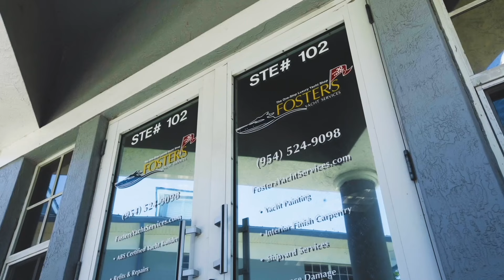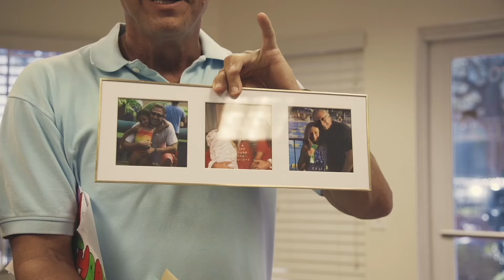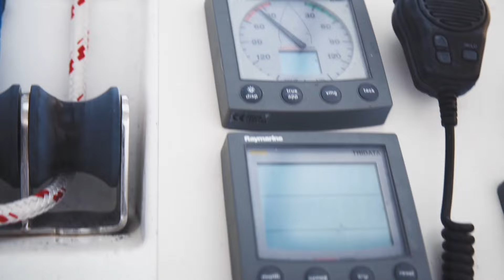ONE OF A KIND / YACHT KINGS - Episode 15 / Season 1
A raw, real, chaotic, and often hilarious “behind the scenes” dive into the relatively unknown world of luxury yacht renovation in South Florida. A backstage pass...As the owner of Foster's Yacht Services, Dennis Foster has made quite a name for himself throughout the boating world by continually achieving “the art of the impossible” through his visionary work.

Though he and his talented staff make these transformations seem easy, a look behind the curtain tells a different story. Yacht owners are quite often ambitious and driven people in their own right. Therefore it makes sense that they would come to Foster's Yacht Services with equally ambitious and somewhat impossible dreams for their boats. Match that with Dennis’ hardworking “never say never” attitude and you get a study in a subtle kind of class warfare that makes for great drama! Having an entire workforce of “larger than life” personalities creates more than its fair share of conflict, to say the least.

This show highlights why Foster's Yacht Services is the best in the world at what they do!